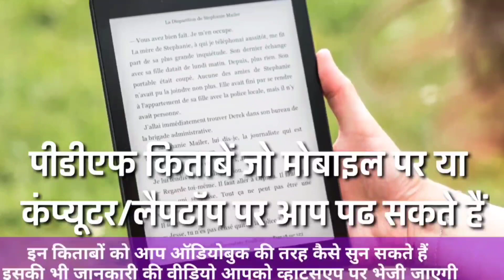एरिक मेडहस । आत्मलोक में आत्मा की समीक्षा कौन करता है। Erik Medhus l Atma Ki Samiksha Kaun Karta Hai